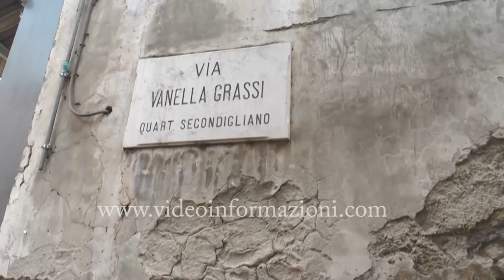Pizzo clan Vanella Grassi, i commercianti denunciano: 2 gli arresti